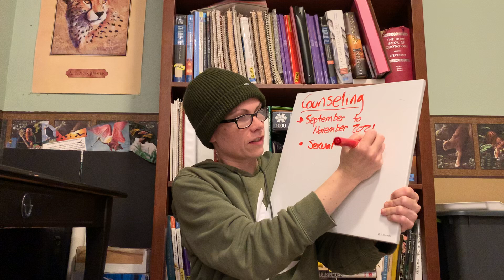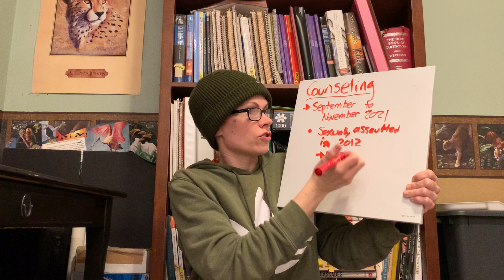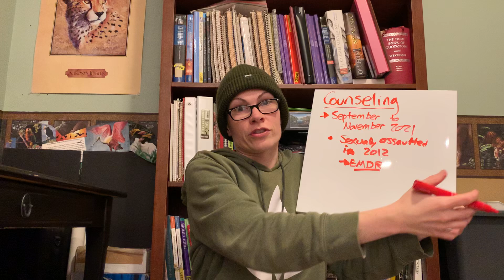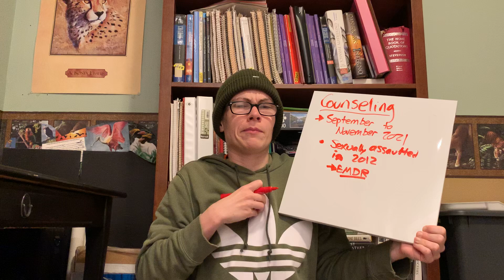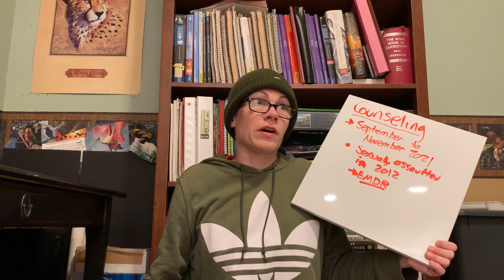2021 experience in counseling and my counseling history - Part 1 of 2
I was in counseling from September to November 2021 for issues related to being sexually assaulted in 2012. In this Part 1 of 2, I cover my experience in those two months of counseling in 2021 as well as a brief overview of my history of receiving counseling prior to 2021.

Here is the link to Part 2 of 2, which covers my experiences in counseling prior to 2021 by age and reason I received counseling

0:00 - Intro;
0:52 - Experience in counseling September to November 2021 (29 years old) for issues related to being sexually assaulted in 2012;
5:10 - Overview of my history in counseling.

Filmed by me (Tanis Coralee Leonhardi) in Shoreline, Washington State, United States of America in one take (part 1 and 2 filmed in one take, split into two videos for uploading purposes) starting at 5:08 p.m. (Pacific time) on Wednesday 5 January 2022. Premiered 5 January 2022.